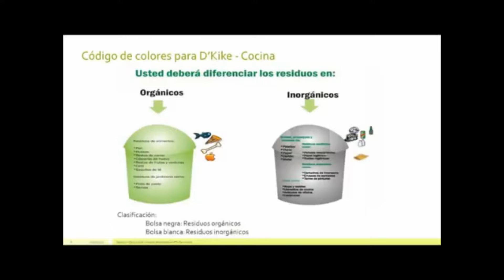PEDRO Y DANNA - IE VICTOR RAUL HAYA DE LA TORRE - BUENOS AIRES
"La única forma de avanzar, si queremos mejorar la calidad del medio ambiente, es involucrar a todos".